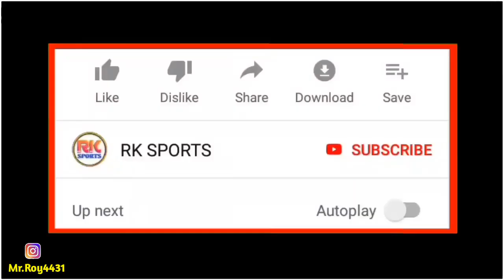ATK Mohunbagan 1-0 Fcgoa | Match No - 30 | Match Review | Match Highlights | Hero ISL 2020-21🔥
ATK Mohunbagan 1 - 0 Fcgoa | Match No - 30 | Match Review | রয় কৃষ্ণার গোলে উড়ে গেলো Fcgoa | Isl 7

⭕️ Note :- Full create on owner
                  All images, music show in the belongs